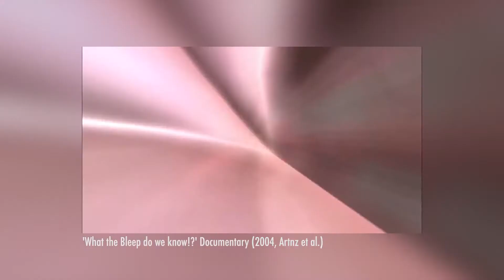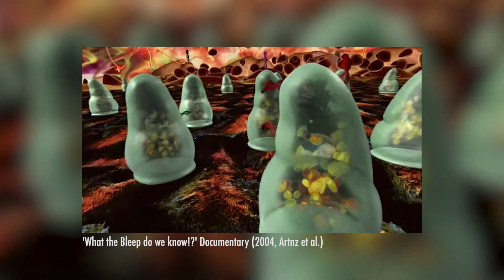Emotions Get You High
Do you ever allow your emotions to get out of hand? Do you regret what you say or do as soon as you do them?

Emotions are like kids. You don't want them driving the car but you don't want to stuff them in the trunk either.

Learning how to identify and regulate is one of the most important things we can do to become healthy adults.

Once you do this, you can control your emotions and discipline your mind.